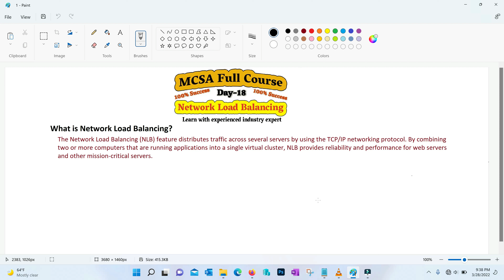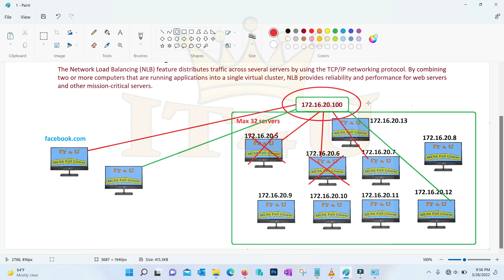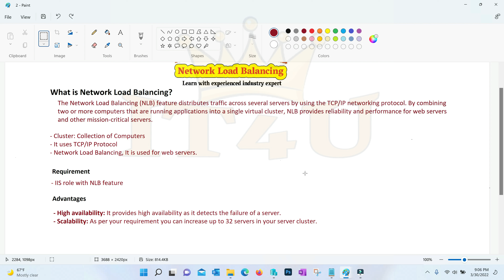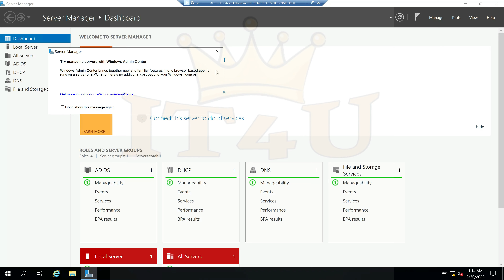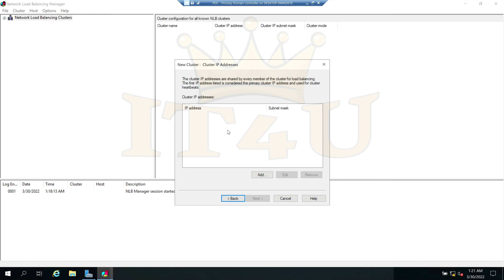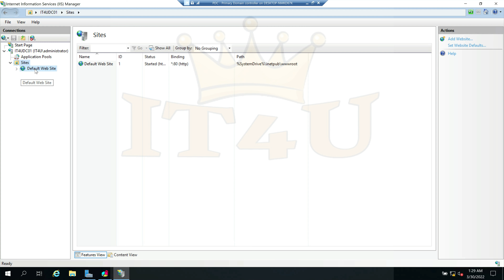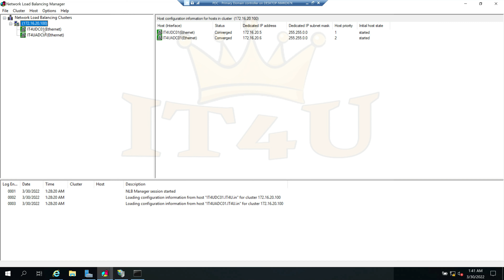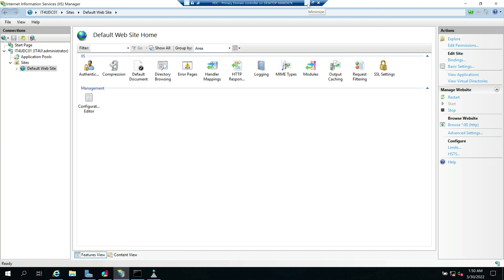MCSA Full Course Day 18 - Network Load Balancing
What is Network Load Balancing?
The Network Load Balancing (NLB) feature distributes traffic across several servers by using the TCP/IP networking protocol. By combining two or more computers that are running applications into a single virtual cluster, NLB provides reliability and performance for web servers and other mission-critical servers.

Requirement
- IIS role with NLB feature

Network Load Balancing
- Ports
- Priorities
- Affinity: how the session is being shared, affinity can be configured in Network Load Balancing (NLB) which helps in maintaining application sessions. (no, single, class c)

If you want to learn a full MCSA course on windows server 2019 with an industry expert so you're on the right place/channel so why spend money when you have completely free training with high-quality videos and with industry expert experience.

Be a price that Non-Coding Courses have been creating hype in the IT Sector and have gained a lot of popularity over the years. There has been a growing digital transformation happening across the industry with emerging technologies in virtualization.  At IT 4 U we empower and enable our viewers in quality online IT & Infrastructural training making them marketable in their growth.

IT 4 U is your one-stop answer that assures multiple free courses in IT Training online. Our dedicated industry experts work toward bringing out the best in our viewer's learning curve.  We  provide constant motivation and support which we often do through live chat sessions and enhancing communication skills through online interactive classes.
What is Affinity network load balancing?
IT4U MCSA Full Course [Hindi]
IT4U MCSA Full Course 2022 How to create new machines
IT4U MCSA Server 2019 Complete Training 2022
IT4U Should You Get Your MCSA Windows Server or Azure Administrator? [IT4U]
IT4U Windows Server 2016 Administration Full Course in Hindi [IT4U]
IT4U MCSA Full Course in Hindi 2022 IT4U
IT4U Complete Course - MCSA Microsoft Windows Server 2019 Tutorial for Beginners in Hindi [IT4U]
IT4U MCSA Windows Server 2019 Step By Step 2022 [IT4U]
IT4U GOODBYE Microsoft certifications!!(MCSA, MCSE, MCSD) [IT4U]
IT4U Understanding the New Microsoft Certifications | How to Get Started in IT [IT4U]
IT4U How to setup windows server 2019 | MCSA Training 2019 in 2022 with 4k videos [IT4U]
IT4U MCSA Training November 2021 [IT4U]
IT4U MCSA Training December 2021 [IT4U]
IT4U MCSA Training January 2022 [IT4U]
IT4U Windows Server 2019 Full Course Videos Full Tutorial for Beginners to Expert in Hindi 2022 [IT4U]

MCSAWindowsServer2012/2016/2019completestudyguide
IT4U
IT4U
IT4U
IT4U
IT4U
IT4U
IT4U
IT4U
IT4U
IT4U
IT4U
IT4U
IT4U
IT4U
IT4U
IT4U
IT4U
IT4U
IT4U
IT4U
IT4U
IT4U
IT4U
IT4U
IT4U
IT4U
IT4U
IT4U
IT4U
IT4U
IT4U
IT4U
IT4U
IT4U
IT4U
IT4U
IT4U
IT4U
IT4U
IT4U
IT4U
IT4U
IT4U
IT4U
IT4U
IT4U
IT4U
IT4U
IT4U
IT4U
IT4U
IT4U
IT4U
IT4U
IT4U

IT4U
IT4U2022
IT4U2022
IT4U2022
IT4U2022
IT4U2022
IT4U2022
IT4U2022
IT4U2022
IT4U2022
IT4U2022
IT4U2022
IT4U2022
IT4U2022
IT4U2022
IT4U2022
IT4U2022
IT4U2022
IT4U2022
IT4U2022
IT4U2022
IT4U2022
IT4U2022
IT4U2022
IT4U2022
IT4U2022
IT4U2022
IT4U2022
IT4U2022
IT4U2022
IT4U2022
IT4U2022
IT4U
IT4U
IT4U
IT4U
IT4U
IT4U
IT4U
IT4U
IT4U
IT4U
IT4U
IT4U
IT4U
IT4U
IT4U
IT4U
IT4U
IT4U
IT4U
IT4U
IT4U
IT4U
IT4U
IT4U
IT4U
IT4U
IT4U
IT4U